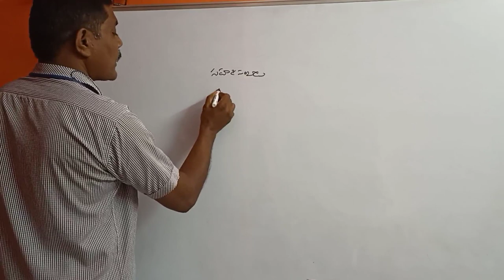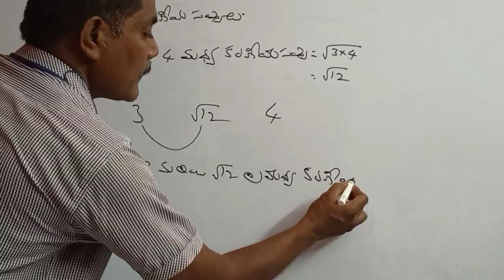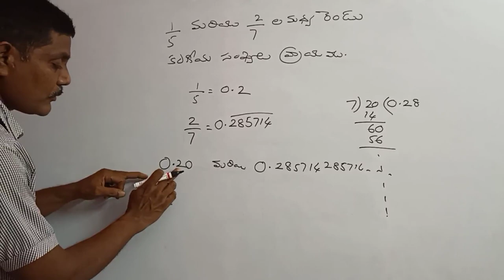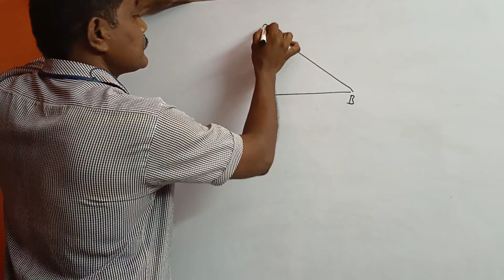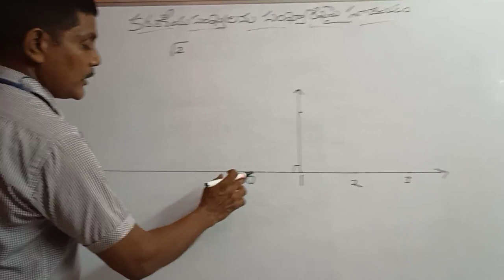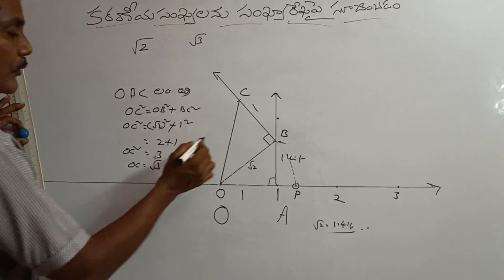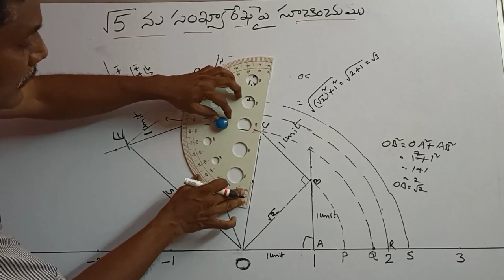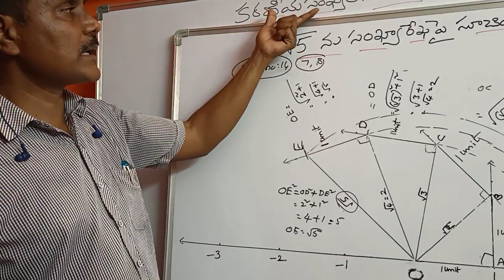వాస్తవ సంఖ్యలు (REAL NUMBERS PART - IV)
IX CLASS TM MATHS